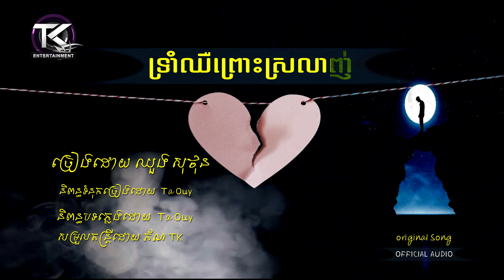ទ្រាំឈឺព្រោះស្រលាញ់ \ ឈួង សុថុន \Trom Chhoue Pros srolanh [ OFFICIAL AUDIO ]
ច្រៀងដោយ  ឈួង សុថុន
និពន្ធទំនុកច្រៀងនិងបទភ្លេងដោយ La Ouy
សម្រួលតន្រ្តីដោយ ភ័ណTK
យើងខ្ញុំសូមអភ័យទោសរាល់កំហុសឆ្គងទាំងឡាយ